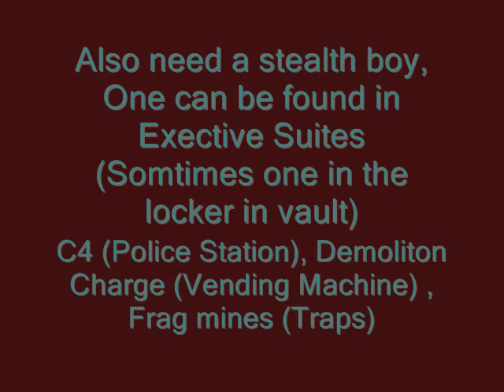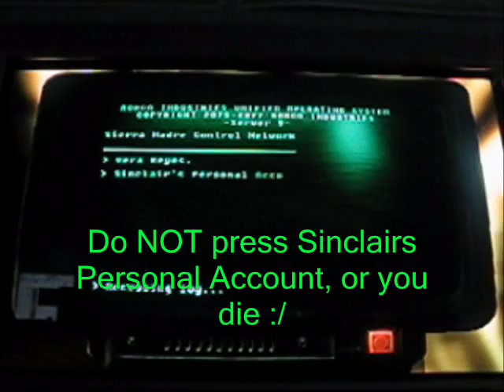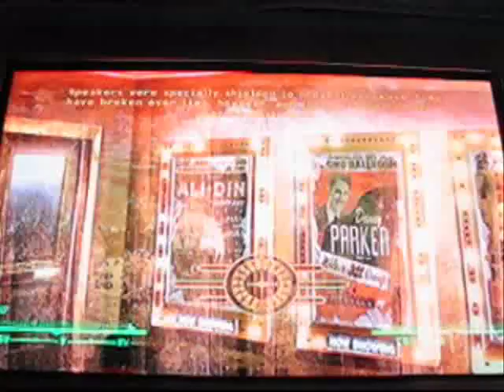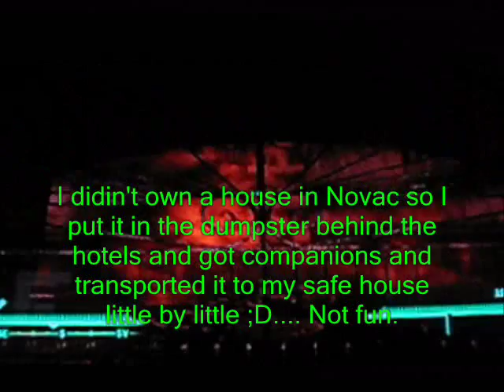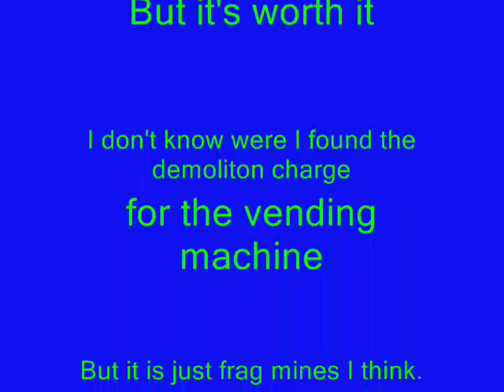Fallout New vegas Dead money all 37 gold *NEW* -NOT PATCHED-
This is a different method because the other methods are patched I believe.There will sometimes be a stealthboy in the locker near all the gold. If you can't find it look in the executive suites before going inside the vault. This shoulden't be patched but if it is im sorry. *UPDATE* Demoliton charge code can be found in the Service Tunnel. You can find C4 in the police station were you find dog. In this video, I show you how to escape the Sierra Madre Vault. This is at the end of the DLC "Dead Money". Each Gold Bar is valued at 10,716 Caps. Those caps can be well spent on merchandise from Gun Runners, or it can be used to buy some special Implants the the New Vegas Medical Clinic
leave in the comments